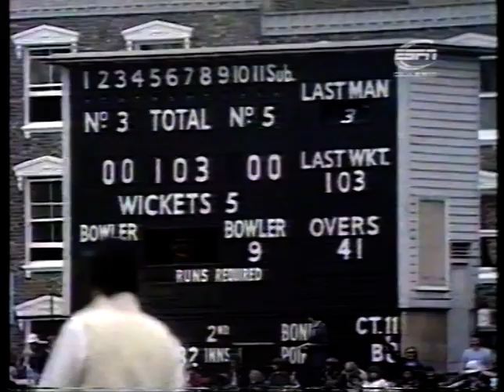ENGLAND v AUSTRALIA 4th TEST MATCH DAY 3 THE OVAL AUGUST 30 1975 DENNIS LILLEE MAX WALKER THOMSON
This was a SIX day Test Match.
England began day 3 on 19-0 in their first innings, 513 behind.
Barry Wood was 16*.
John Edrich was 0*.